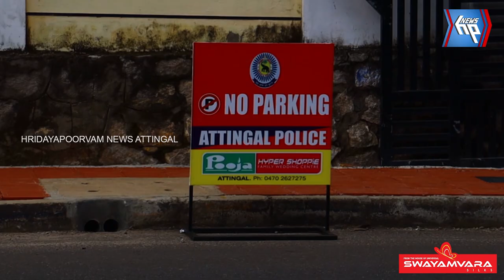ആറ്റിങ്ങൽ ദേശീയ പാത വികസനത്തോടെ ബുദ്ധിമുട്ടിലായി വിവി ക്ലിനിക് റോഡ് നിവാസികൾ